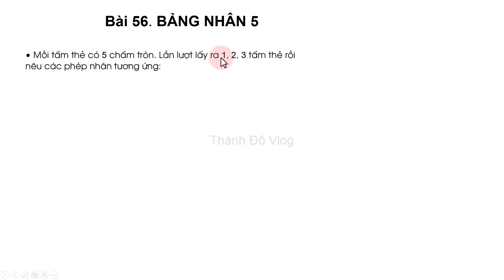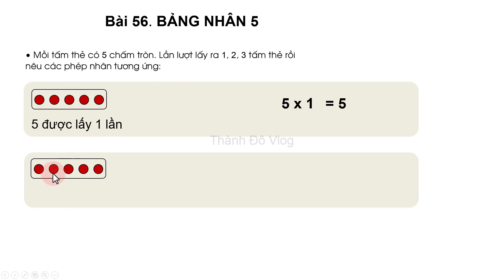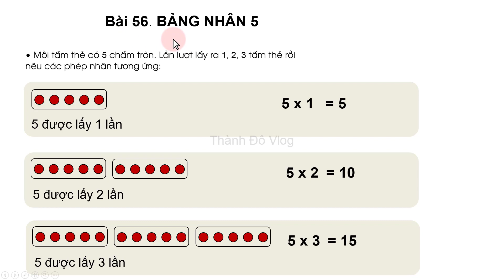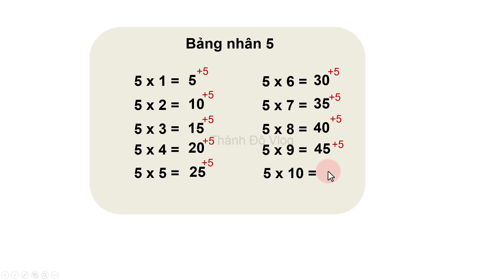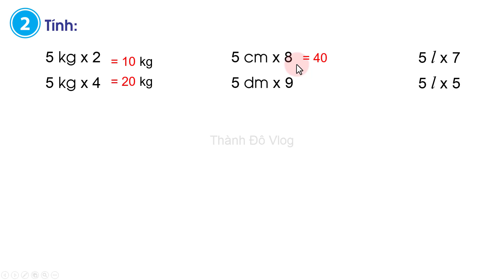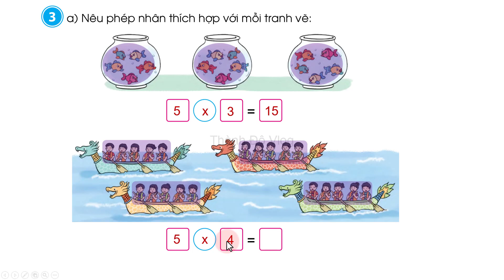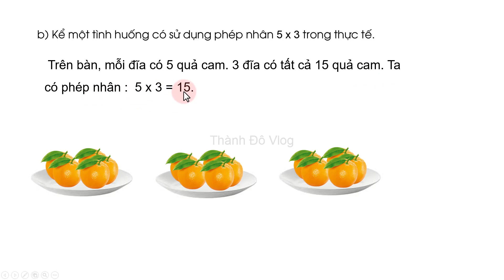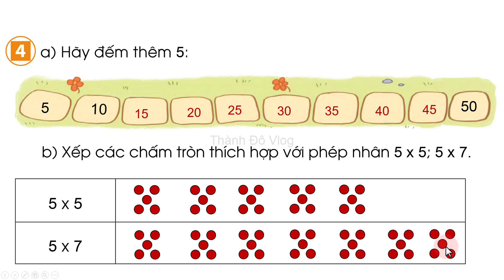Toán lớp 2 cánh diều bài 56 Bảng nhân 5 trang 12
Toán lớp 2 cánh diều tập 2 bài 56 Bảng nhân 5 trang 12